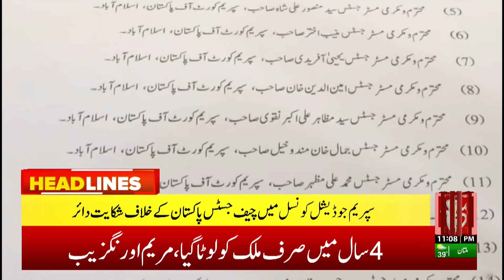Pervez Khattak Raised Questions | Such News Headlines 11:00 PM | 17 July 2023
Such Savera
Such Baat
Siyasat Aur Such
TalkShow
Aaj Ka Such
Bottom Line
Seerat-ul-Anbiya
Chalein Dekhte Hain
Play Field

Such News Android Apps:
Such News iOS App: